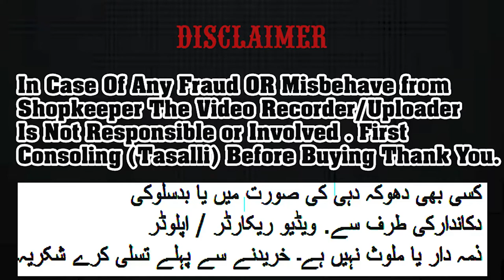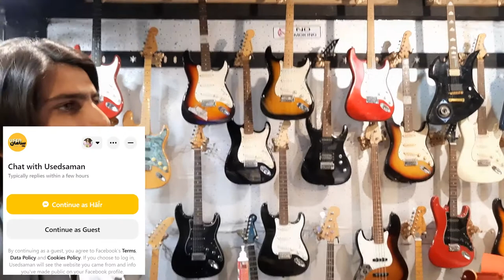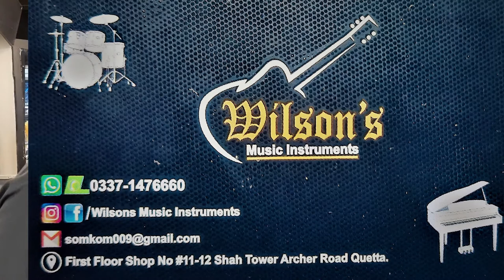Music Instruments In Quetta | Piano | Guitar | violin | Rabab | Drum | Tabla | harmonium | 2021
Welcome to my video today i visited shah Tower to cover  music instruments like Guitar , Piano , Rabab , harmonium , drum , dholki  and check my previous videos on channel for more electronic and other accessories and there u can see how good quality products are there in cheap price for more watch full video.

Shah Tower, Archer road , Quetta, Balochistan
must visit for good quality products.

FOR ONLINE PURCHASING

Down Time In My Soul - RAGE